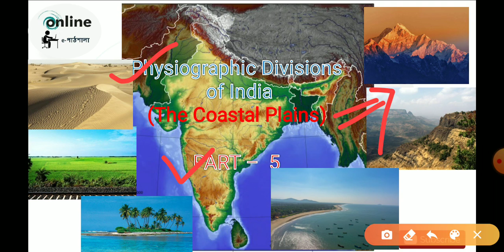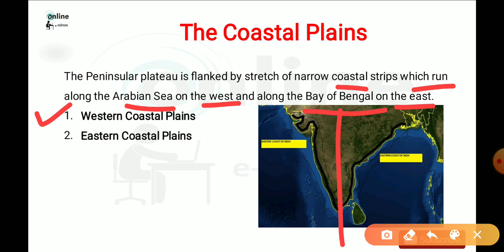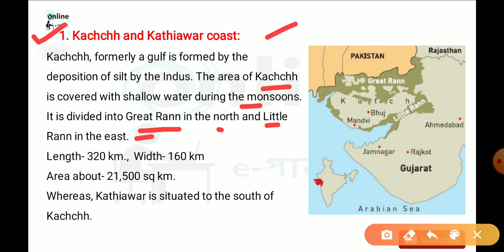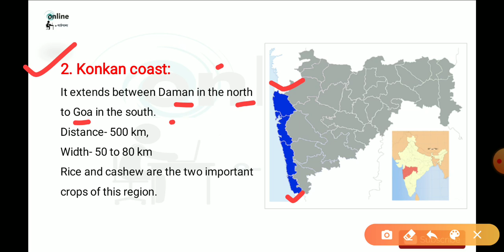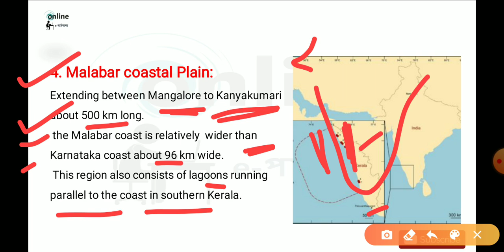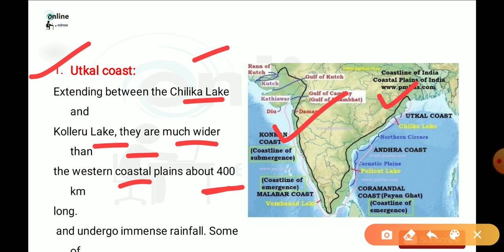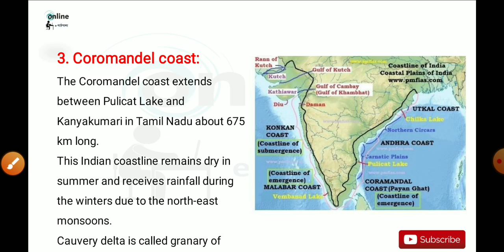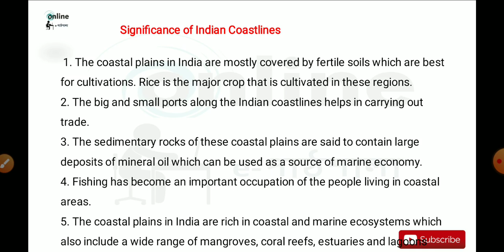The Coastal Plain in India, Indian Geography Part-4 NET/SET/UPSC/WBCS/SSC others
ভারতের উপকূলের সমভূমি, ভারতের ভূগোল